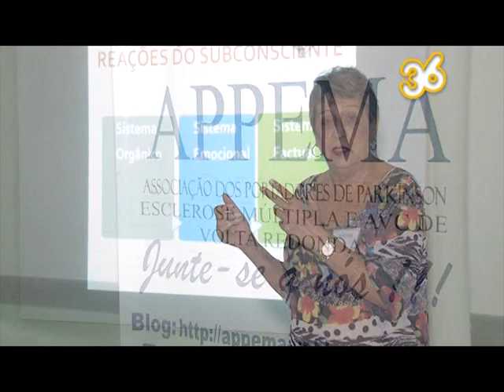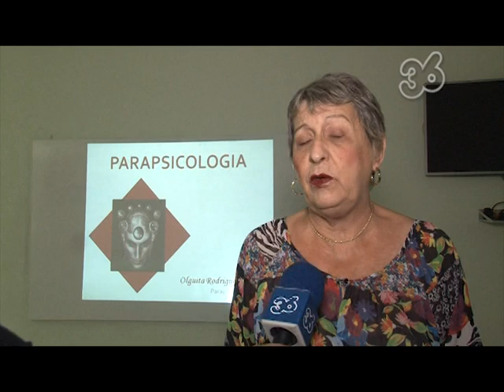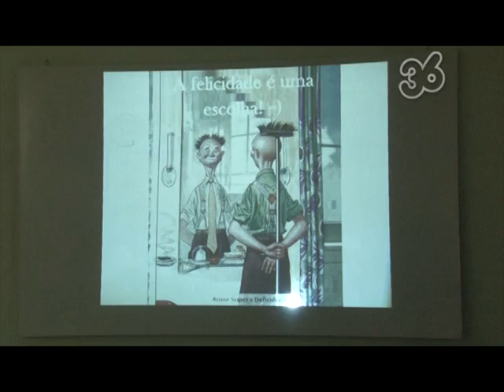GIRO 36 SAÚDE | AAP-VR REALIZA PALESTRA SOBRE PARKINSON